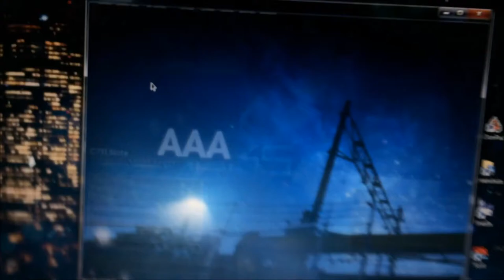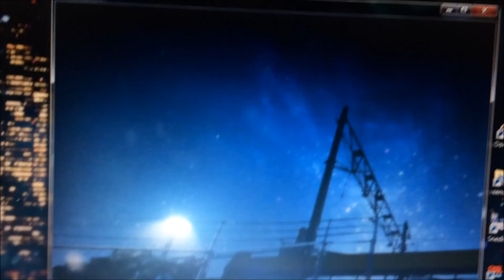STEPMANIA 4K | DOLIZE + LINUX + I'm your daddy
I made this video for the little rhyme of reason and I couldn't properly score Dolize today I'm really frustrated

DOLIZE : 00:00 - 2:20
LINUX : 2:30 - 4:56
I'm your Daddy : 5:26 - 7:44